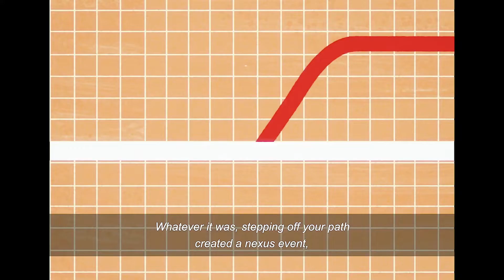The Story Of Time Keepers & Sacred Timeline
Miss Minutes telling us all about the Story Of Time Keepers and Sacred Timeline